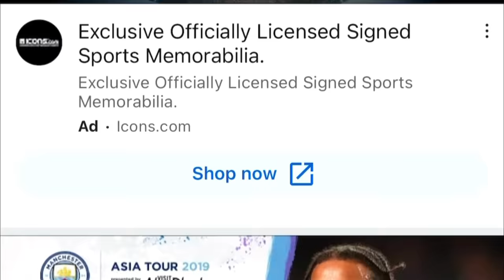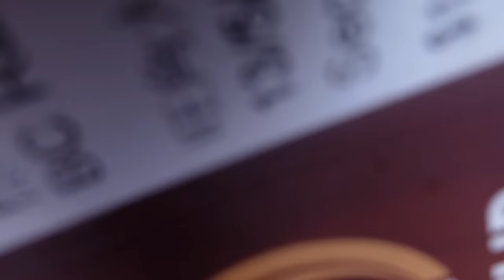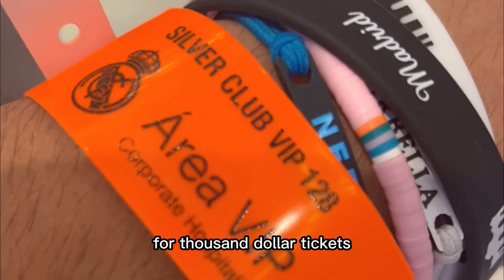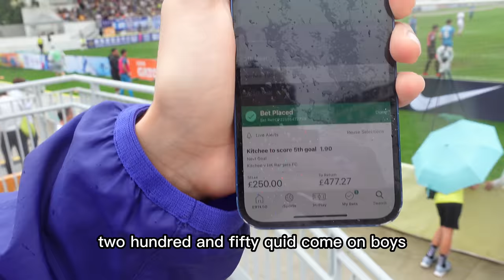$1000 REAL MADRID VS $10 HONG KONG FOOTBALL MATCH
Join me on an epic football journey as I compare a $10 match in Hong Kong to a $1000 match in Madrid. In the Hong Kong game, I was blown away by the number of goals and the overall excitement of the match. But in Madrid, the lack of goals was made up for by the incredible atmosphere, delicious food, refreshing drinks, and seeing famous footballers up close. Watch as I weigh the pros and cons of each match and share my unforgettable experiences. Don't miss out on this exciting adventure!